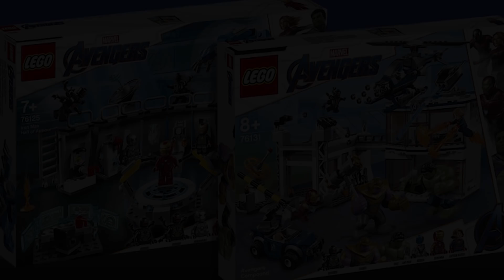Avengers Endgame Special Look Trailer Breakdown | Explained In Hindi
There's a lot packed into just one minute of new footage of Avengers Endgame, and in this video we are going to breakdown that little trailer of Endgame.

Previous video: 7 Things That Could Have Changed Everything In MCU | Explained In Hindi

1 Like = More motivation💪